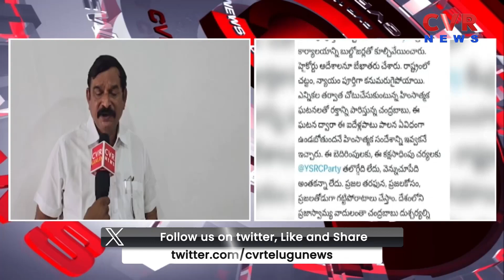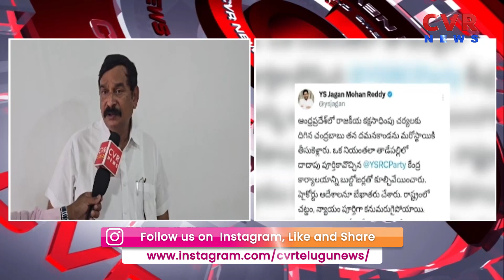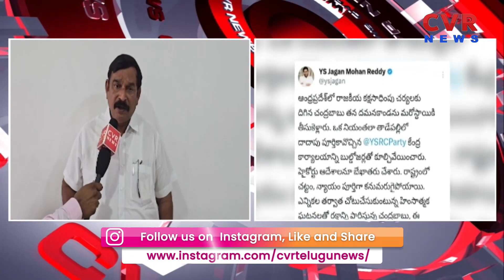Face to Face with Vishnukumar Raj | అనుమతులు తీసుకొని కన్స్ట్రక్షన్ చేసి ఉంటే బాగుండేది | CVR NEWS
Face to Face with Vishnukumar Raj | CVR NEWS